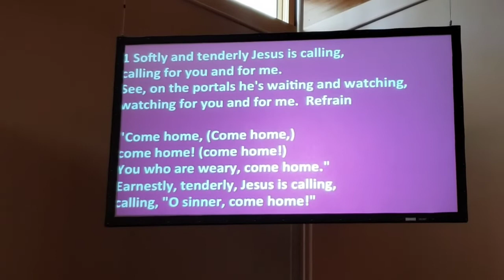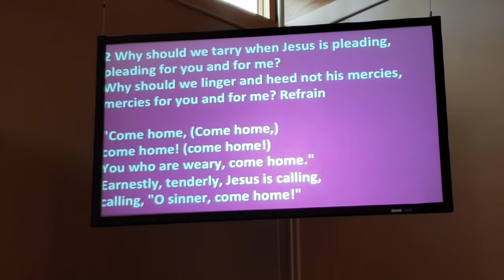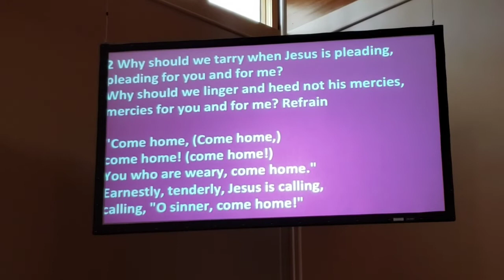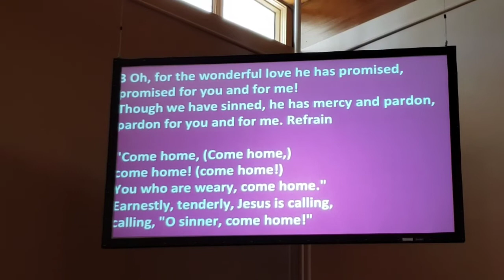I will not leave you orphaned